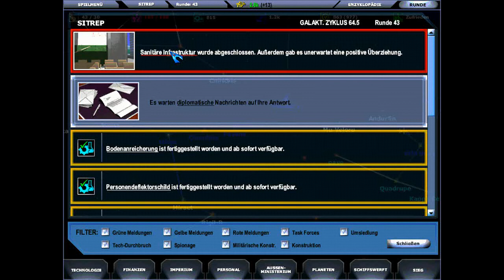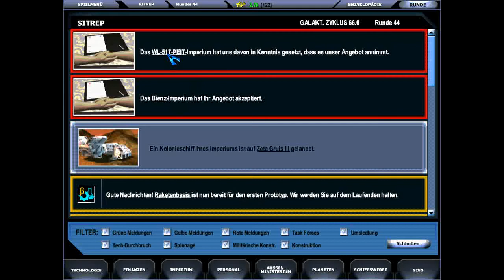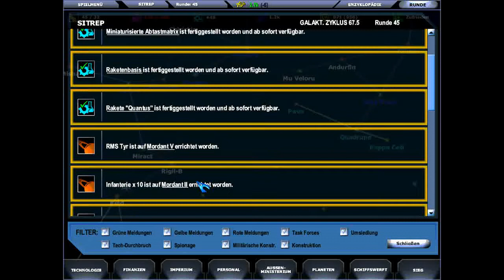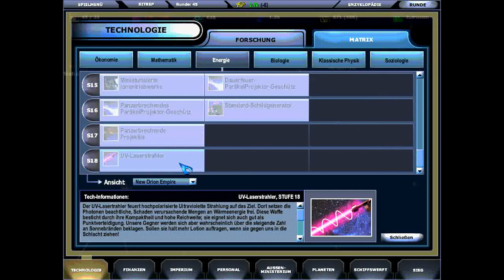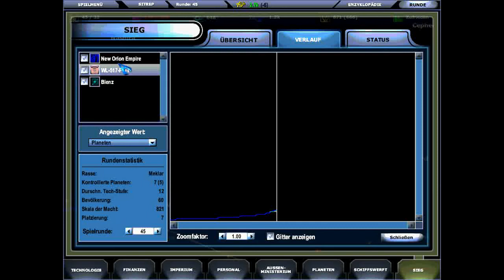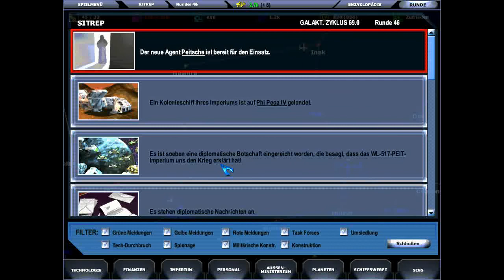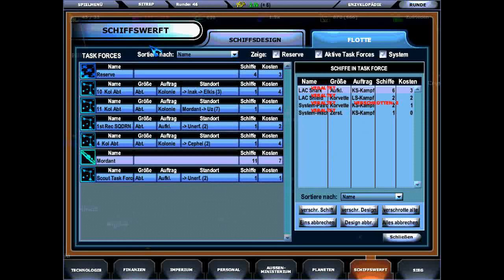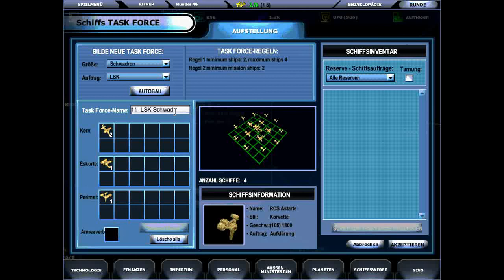Let's Play MASTER of Orion 3 Part 09 (German)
Und die Zeit des Friedens ist vorbei... hat ja auch nur knapp 4 Stunden gedauert. ;)

Unser erster interstellarer Krieg beginnt in diesem LP-Teil, aber aufgrund der noch recht mangelhaften Infrastruktur und Technologie beider Kriegsparteien kann ich euch jetzt schon sagen: Es wird erstmal nicht viel passieren.